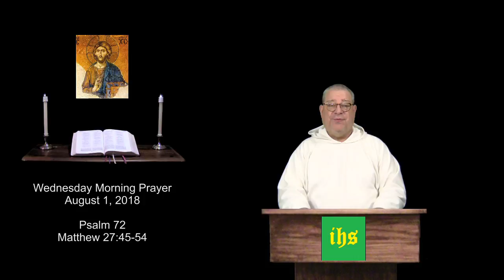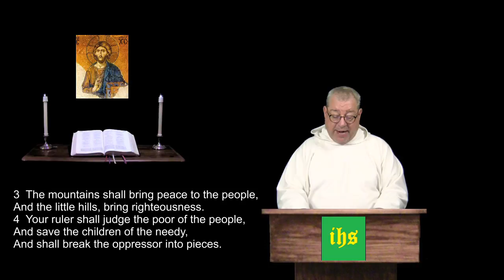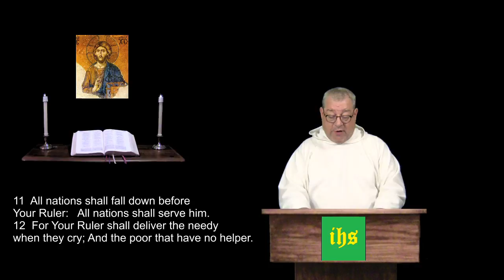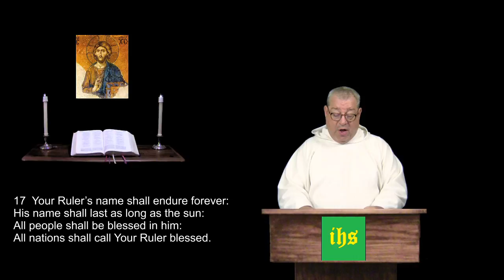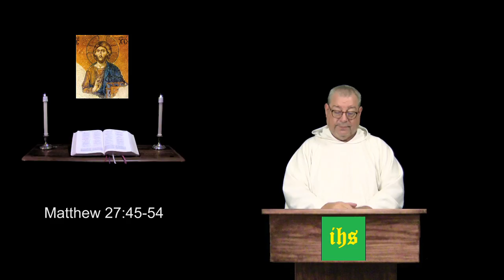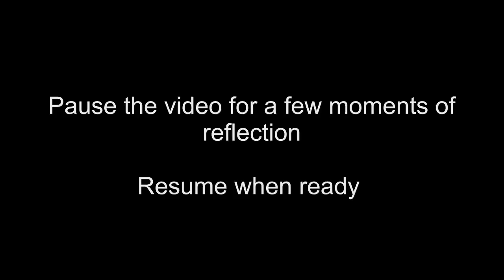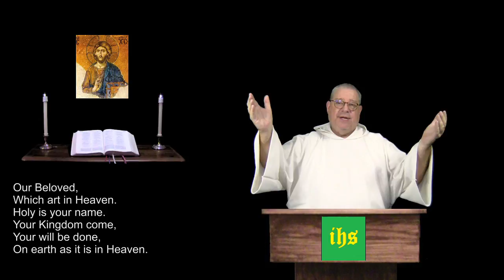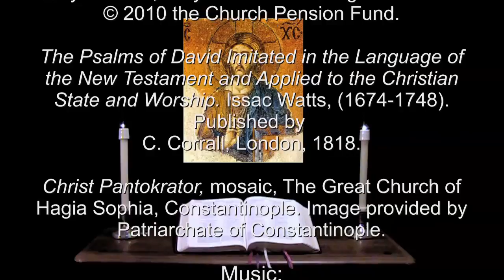1 Aug 2018 Wednesday Morning Prayer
Psalm 72.  Matthew 27:45-54.  For Christians of all denominations, a prayerful recitation of the Bible in an daily format.  For more info and prayer requests: